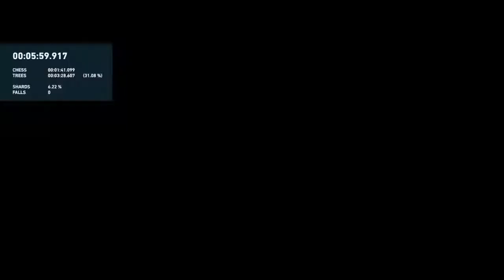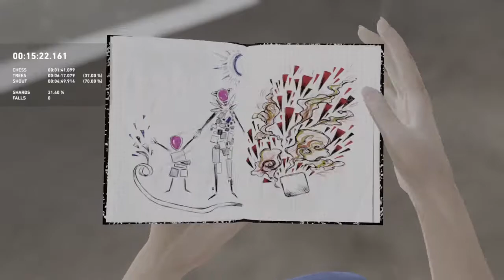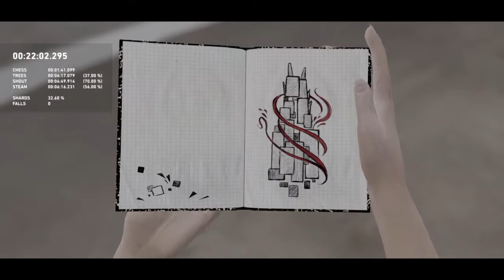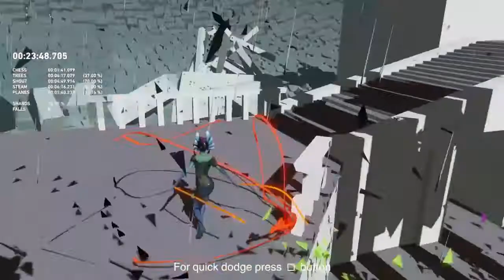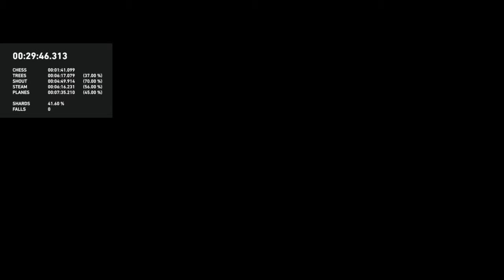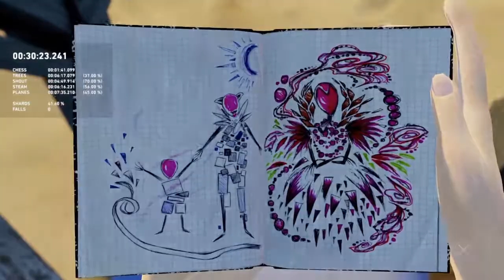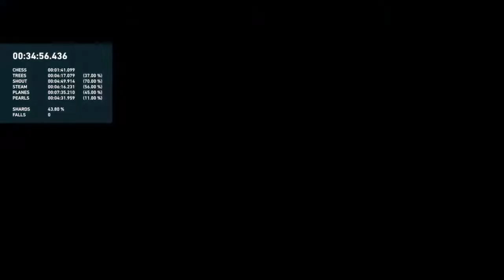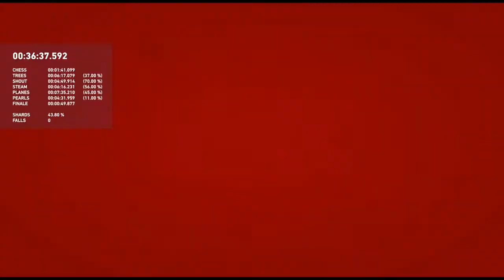Bound: Cautious (Trophy guide)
Make sure you turn off "edge guard" in the menu before starting your game.